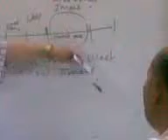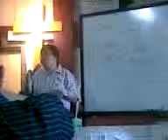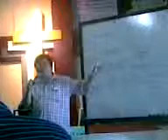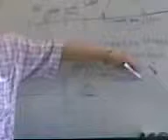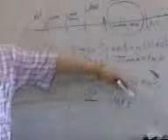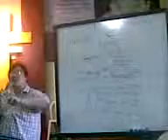TANONG SA HUMAN CREATION WEEK 2.29.16 ALL NATIONS COLLEGE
Medyo maugong ung mike baka pwede nyo na ayusin timpla sounds nyo sa computer.  Tanong sa latag ko 7000yr human creation week.

Hanapin kataga Panoorin video sa youtube:
Endtimebroadcastter, Ferdinand Sustento